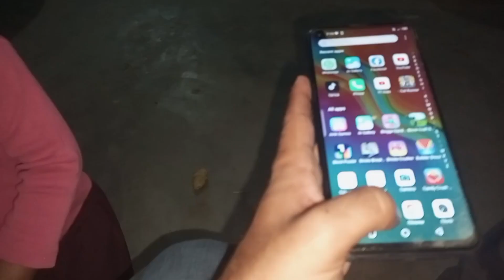APNA LIYA KYA SHOPPING KI SALARY SA 🛍️💸